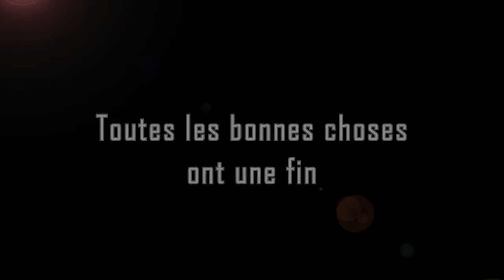Road Trip sur l'île de Ré en Harley Davidson - Episode III